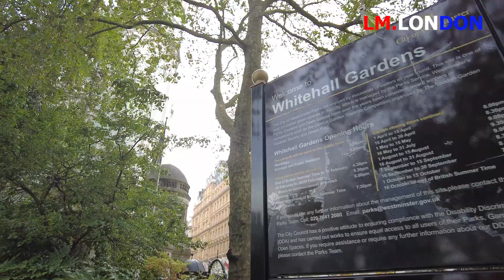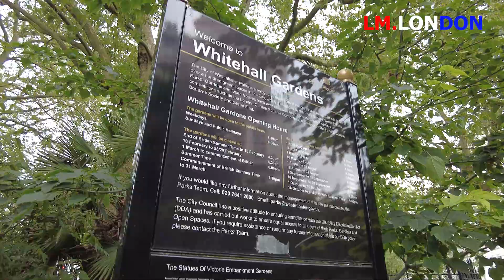🇬🇧 WHITEHALL GARDENS.WALK IN LONDON ROYAL PARK.London walk 2023.Explore London in 5 Minutes!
*** On our channel we invite you to virtual walks around London - Explore London in 5 minutes!
*** Each video is dedicated to a particular attraction or interesting place in the capital of foggy Albion ! London is one of the oldest cities in Europe, which has an amazing concentration of a variety of sights, historical and cultural monuments: luxurious palaces, historical buildings, towers, bridges, ancient churches, attractions and world-class museums. London is one of the most multifaceted cities in the world, which has absorbed not only the traditions of Britain, but also the cultures of many nationalities and peoples. It is a place of amazing diversity to be discovered and explored endlessly.

*** In this video "🇬🇧 WHITEHALL GARDENS.WALK IN LONDON ROYAL PARK.London walk 2023.Explore London in 5 Minutes!" I invite you for a walk in one of the most beautiful Royal park - Whitehall Gardens !
* Hope you like this video and can travel with us on our future journeys ! * We will appreciate you comments, likes !